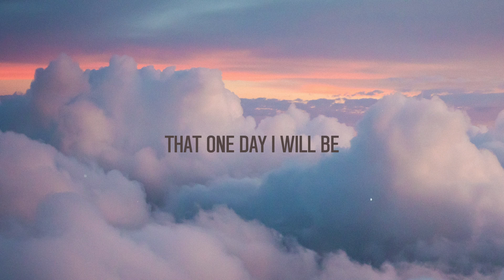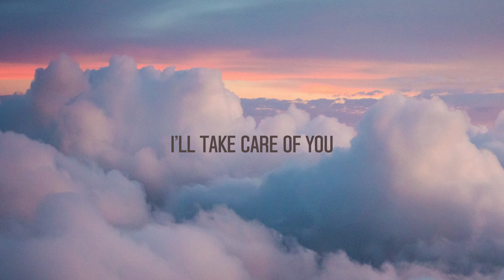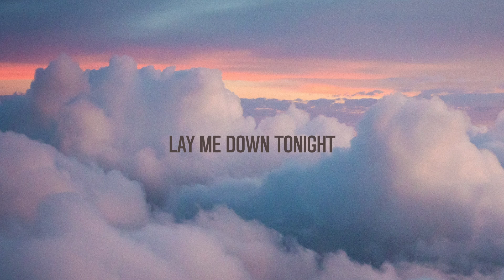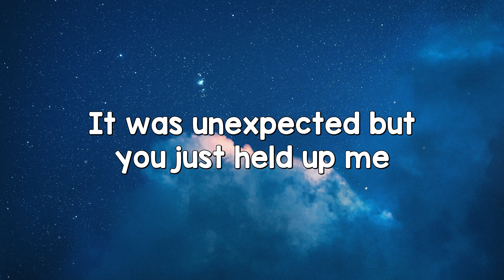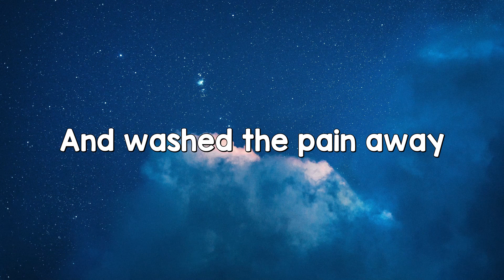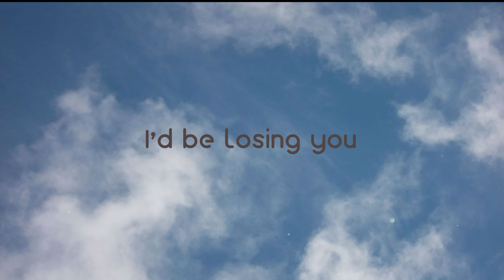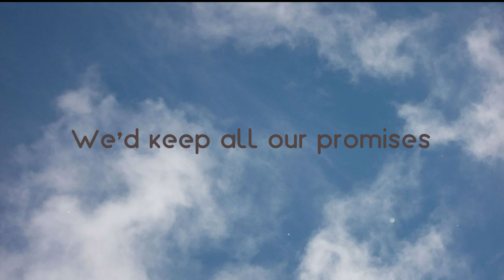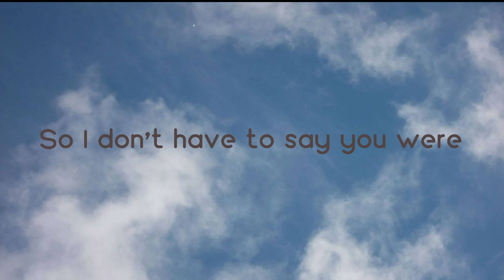Lay Me Down - Sam Smith,John Legend (Lyric Song) 🦗